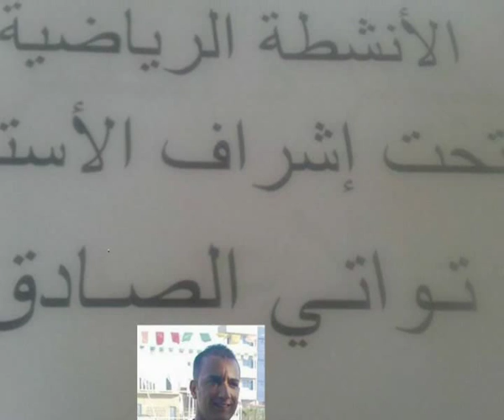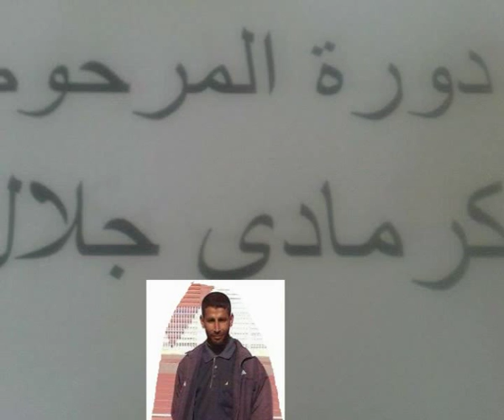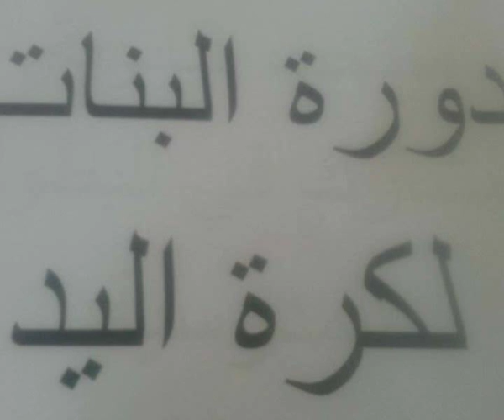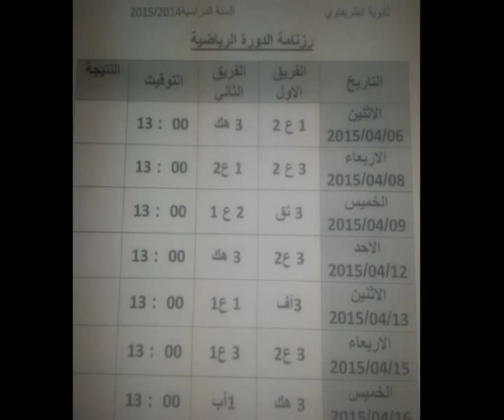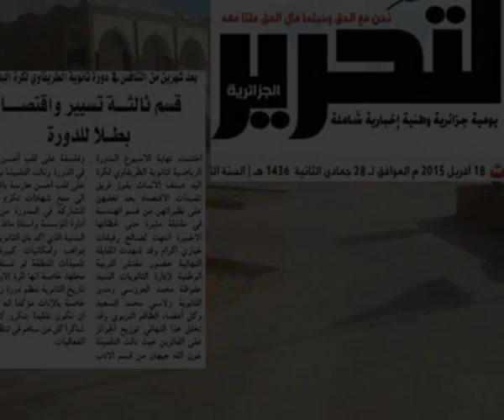lycée Trifaoui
activités  sportives  au lycée de Trifaoui  d EL-Oued sous la conduite du professeur d'éducation physique  Mr Touati Sadok